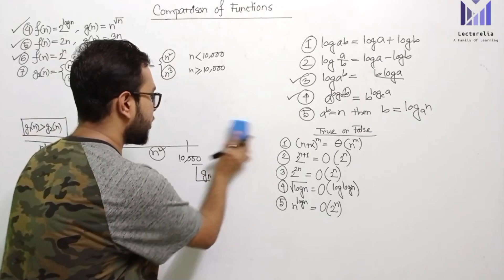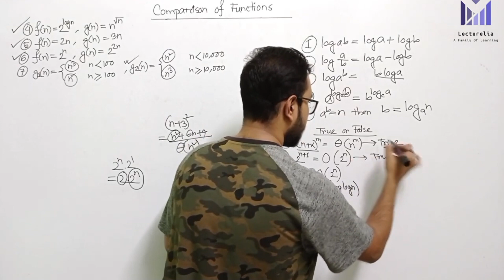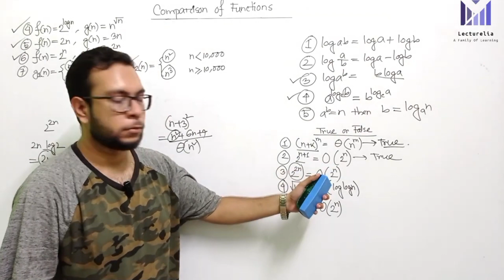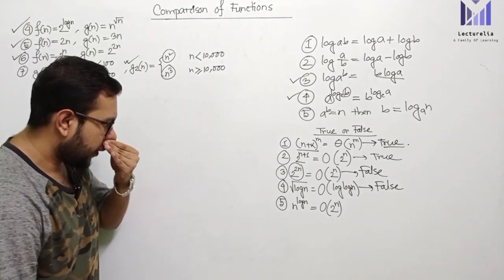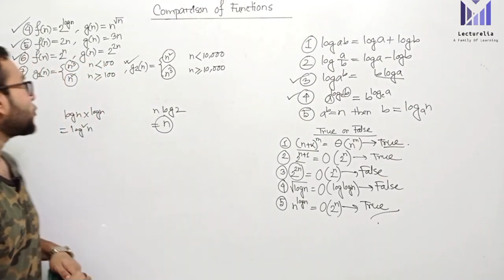(Part-2.23) Comparison of Functions of Time Complexities (Part-4) | Algorithms Bangla Tutorial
In the realm of computer science and algorithm analysis, understanding time complexities is crucial for designing efficient algorithms. Join us in this enlightening exploration as we delve into the intricacies of various time complexity functions. From the humble O(1) to the formidable O(n!), we'll compare and contrast the performance characteristics of these functions, shedding light on their strengths, weaknesses, and real-world implications. Whether you're a seasoned programmer seeking to deepen your understanding or a curious enthusiast eager to explore the fascinating world of algorithmic efficiency, this video is bound to provide valuable insights. Tune in now and enhance your grasp of time complexity analysis!